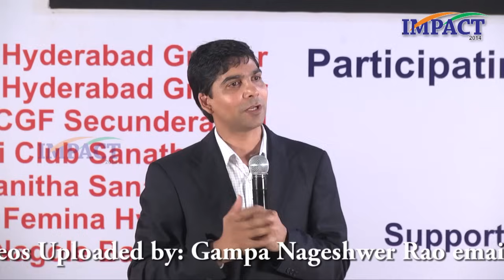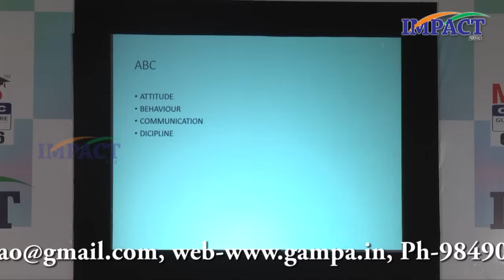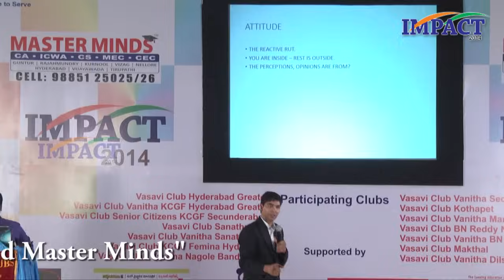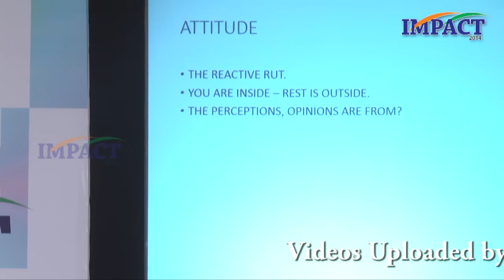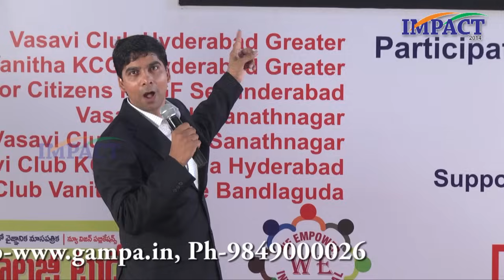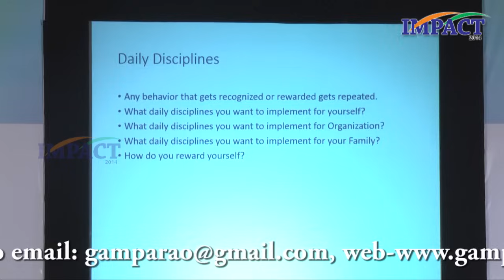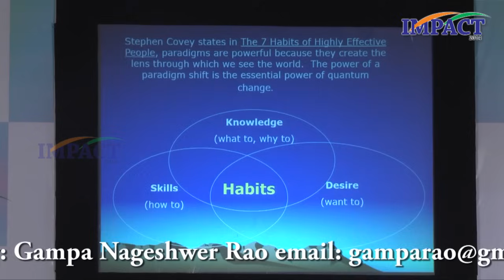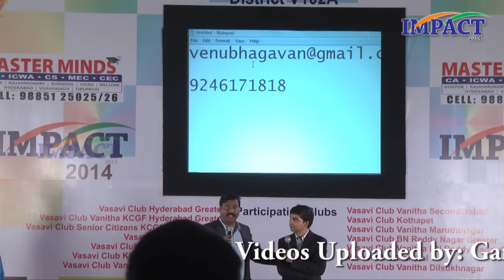How to be successful? by Mr V Venu bhagavan at IMPACT2014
Free personality development training program to unemployed and underemployed youth of Andhra Pradesh/Telangana held at Hyderabad during 1st to 8th June 2014